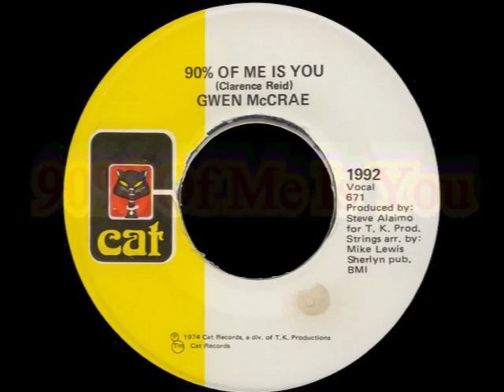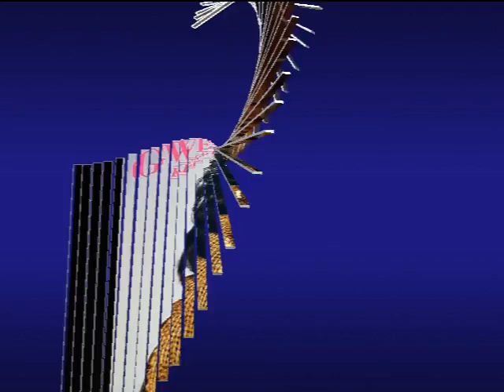90% Of Me Is You GWEN McRAE Video Steven Bogarat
BIOGRAPHY:
Gwen McCrae, for over three decades, has been
a soul and blues powerhouse singer entertaining
audiences worldwide. She started out singing as a
child with her mother who played piano in church.
With a heartfelt phrasing for the blues and the
spirit-filled sounds from her soul, Gwen has
entertained audiences in countless sold-out
venues and set her music in a Blues and Soul
category of its own. Since the early '60s, Gwen
has paid her dues, on tour with the likes of Smokey
Robinson, Luther Vandross, James Brown, The
Temptations, The O Jays, Spinners, James
Cleveland, and many more. Gwen's entertaining
has included concerts at The Apollo Theatre,
Madison Square Garden, Cow Palace in LA,
Disneyland, television shows such as “American
Band Stand”, “Soul Train”, “Midnight Special”,
“In Concert”, as well as various venues throughout
the world in London, Paris, Germany, Scotland,
and Venice, just to mention a few.